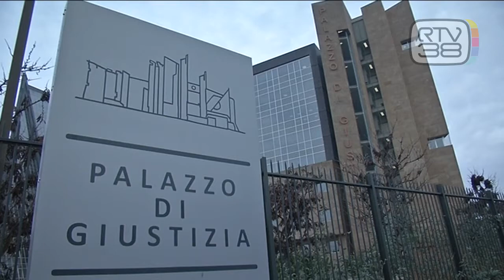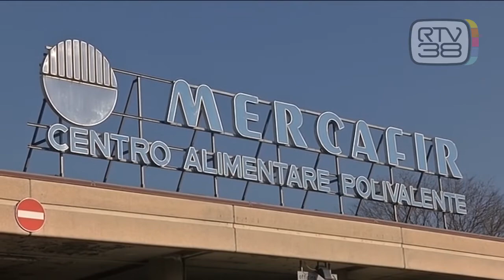CHIUSE LE INDAGINI SULLA LINK CAMPUS